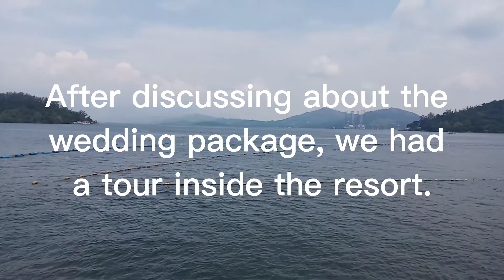A TOUR @THE WHITEROCK BEACH AND LIGHTHOUSE MARINA IN SUBIC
We were there to look for a wedding venue and reception.